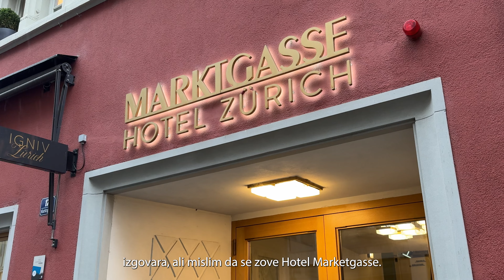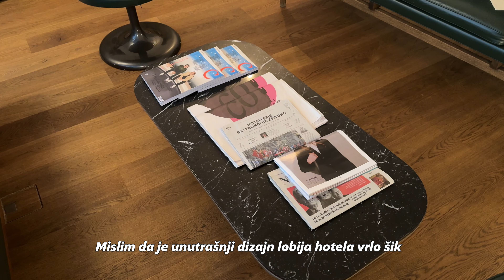Unboxing Mog Prvog Rolexa u Zürichu! | Moja Avantura po Zürichu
Dobrodošli natrag na moj kanal! Danas ću sa vama podijeliti svoje veliko uzbuđenje dok sam preuzimala svoj prvi Rolex u predivnom Zürichu. Pridružite mi se u ovoj posebnoj avanturi gdje otkrivam svoj Rolex, razgovaram o iskustvu u Zürichu i pokazuću vam prekrasne kutije i satove. Nadam se da ćete uživati u ovom videu koliko sam i ja uživala snimajući ga! Hvala vam što ste gledali i vidimo se uskoro!

Evo šta je unutra:
00:00 PREGLED
00:25 DOBRODOŠLICA
01:10 ISTRAŽIVANJE ZURICHA
02:40 DRUŽENJE I VEČERA
06:27 OTVARANJE ROLEXA

Links:
Wool Coat (similar)
H&M Button Cardigan (similar)
Everlane Way High Sailor Jean
Etsy Ring
Adidas Sambas